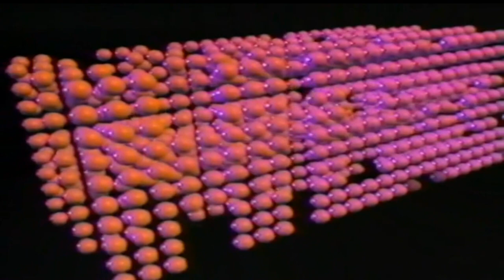[#838] HBO Home Entertainment Logo History (1985-present)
DESCRIPTION: Home Box Office (HBO) is an American premium cable and satellite television network owned and operated by Home Box Office, Inc., a division of Time Warner. Programming featured on the network consists primarily of theatrically released motion pictures and original television series, along with made-for-cable movies and documentaries, boxing matches, and occasional stand-up comedy and concert specials.

HBO is the oldest and longest continuously operating pay television service (basic or premium) in the United States, having been in operation since November 8, 1972. In 2016, HBO had an adjusted operating income of US$1.93 billion, compared to the US$1.88 billion it accrued in 2015. HBO has 49 million subscribers in the United States and 130 million worldwide as of 2016. The network provides seven 24-hour multiplex channels, including HBO Comedy, HBO Latino, HBO Signature, and HBO Family. It launched the streaming service HBO Now in April 2015 and has over 2 million subscribers in the United States as of February 2017.

HOME VIDEO: As objections to the advent of home video from factions of the entertainment industry began to die down, in November 1984, HBO partnered with independent film distributor Thorn EMI to form Thorn EMI/HBO Video. Thorn EMI cut various distribution agreements with smaller film production companies that did not have their own home video units, such as Orion Pictures and New Line Cinema. In 1986, Cannon Films bought out Thorn EMI's interest in the unit, which was accordingly renamed HBO/Cannon Video. Cannon dropped out of the venture by 1987 after the studio took a financial hit following its attempt at a series of larger budget films that did not experience box office success; the unit was then renamed HBO Video. Over time, HBO Video (which eventually became HBO Home Entertainment by the early 2010s, with physical product manufactured by Warner Home Video) shifted away from releasing films from independent studios to releasing HBO's catalog of original programs and films on DVD and Blu-ray Disc.